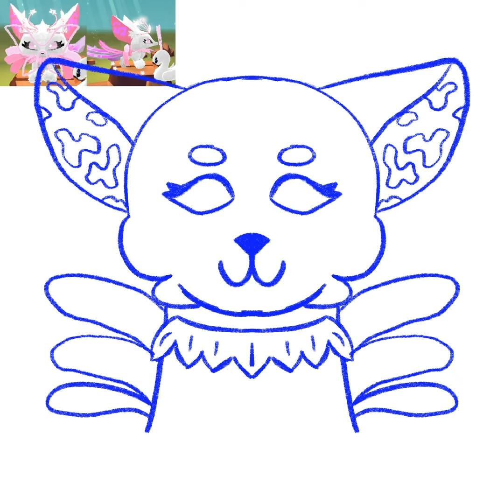HAPPY BIRTHDAY @lucidsources !!! (art)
🌷About this video- it's a birthday art piece thing for my friend
🌹Type of video- fan art, bday
🌺 Inspiration- idk
🌸Apps used- procreate, picsart, capcut, animal jam
💐 Credit- me and white rose 1
🌼 Other info- idk
🌷 Profile picture- Me
🌹 Intro- none
🌺 Outro- none
🌸 Banner- me
💐 Description- Me

🌼 Any other info I forgot- GO SUPPORT WHITE ROSE

Have a great morning☀️afternoon🌤️evening🌥️night☁️